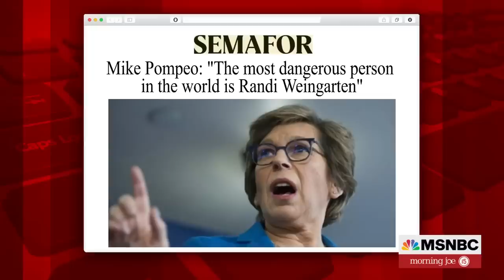Mike Pompeo Names World's Most Dangerous Person, And It's Not Putin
Former Secretary of State Mike Pompeo said in a recent interview he believes Randi Weingarten, head of the American Federation of Teachers union, is the "most dangerous person in the world." The Morning Joe panel considers Pompeo's remarks.